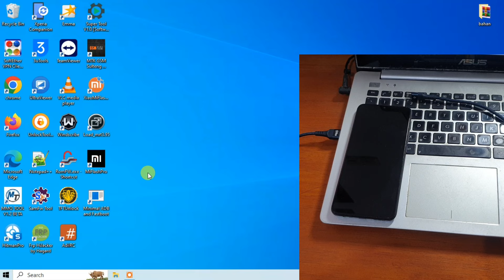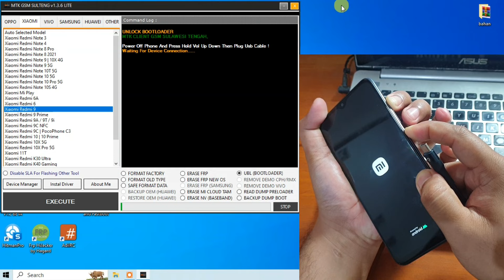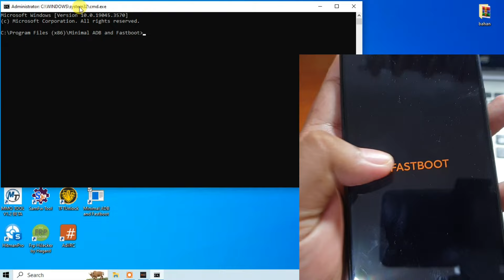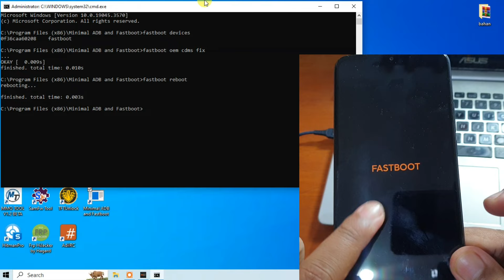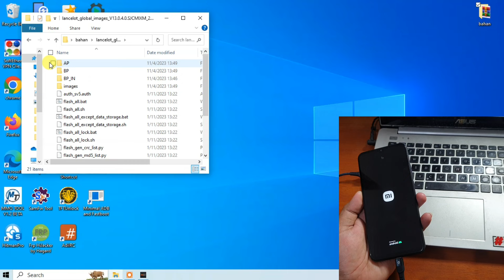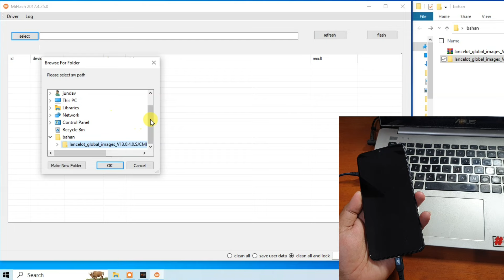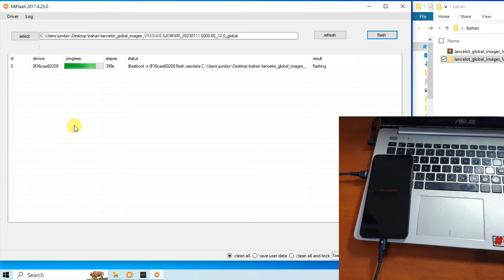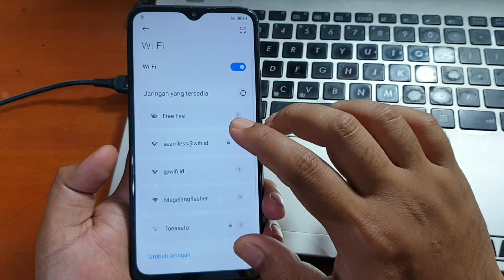Cara Mengatasi Redmi 9 The system has been destroyed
Cara Mengatasi Redmi 9 The system has been destroyed. Untuk file yang dibutuhkan bisa diunduh pada tautan dibawah ini.